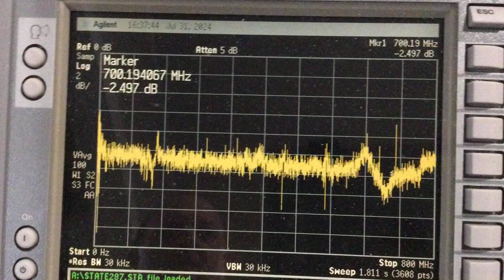DOCSIS cable signal variations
This is a few weeks of monitoring the cable signal to my house. It shows +- the normal signal. Normal is right down the vert center. This is a time laspe. DOCSIS is kinda like a living thing.. The lights going on and off are the lights in the lab. They mostly corespond to day time. The strange change in the 700Mhz area seems to be temp dependant as the sunlight warms up something..

There is no issue with my service. Its great. This is just normal variation.